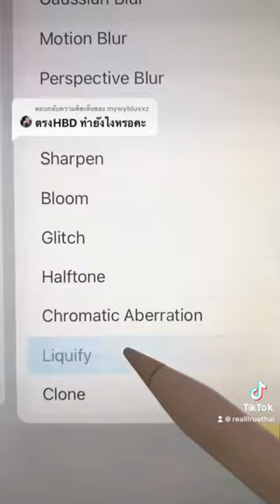✨Shorts artwork : สอนทำตัวอักษรน่ารักๆ